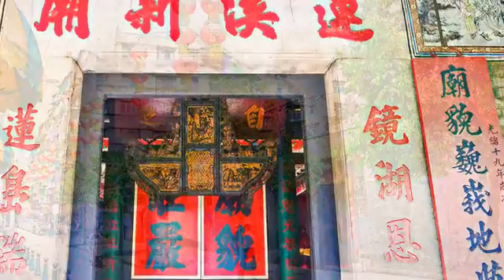[澳門] 蓮溪廟 (景點)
作為澳門三大古剎之一，「蓮溪廟」廟內供奉著金花娘娘，菩薩甚多，香火鼎盛，與觀音堂、媽閣廟並舉。不過比起其他兩間古廟，蓮溪廟更加貼近人民的生活；這裡位於老城區，新橋永樂戲院側，小巷子內有多家攤販，總是人來人往。蓮溪廟以宗敎的面貌，保存着老一輩澳門人的風俗民情，與當地融為一體，不可分離。即便不是道教信徒，也可以來到這個地方，仔細地走走看看，感受澳門當地歷史遺留下來的氣息。